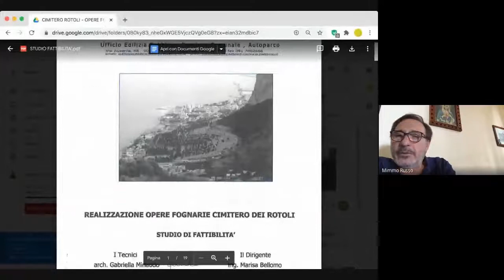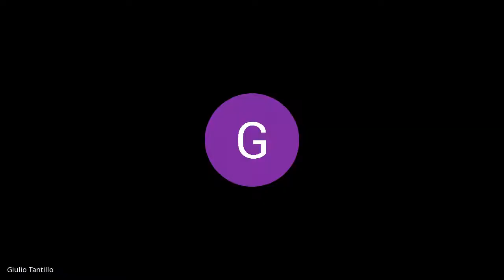seduta 2 commissione del 03 07 2020